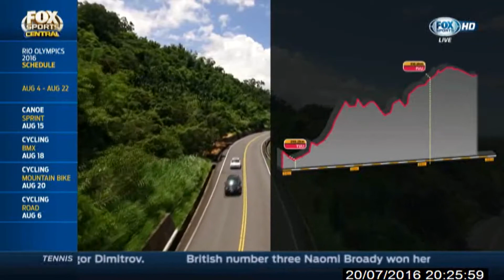Fox Sport Central - Cycling Diary (East Coast)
FOX Sports' Edward Russell believes that sitting atop a bicycle is the best way to explore Taiwan. With that in mind, join Edward as he takes in the sights and sounds of the country via the @Taiwan Cycling Route No. 1, which at 968 km, is the longest cycling route in the world.
 We kick things off in picturesque Hualien, a county surrounded by mountains & the ocean on the East coast.